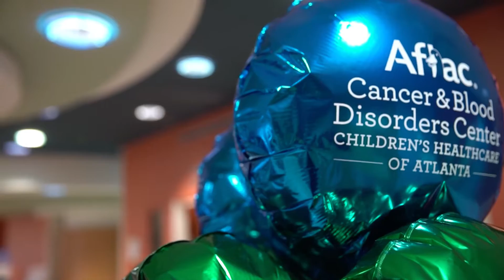Scott Slade & Jimmy Ellis at Children's Healthcare of Atlanta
Scott Slade and Jimmy Ellis took a tour of the Aflac Cancer and Blood Disorders Center to see the difference your donations to the annual WSB Care-A-Thon are making!